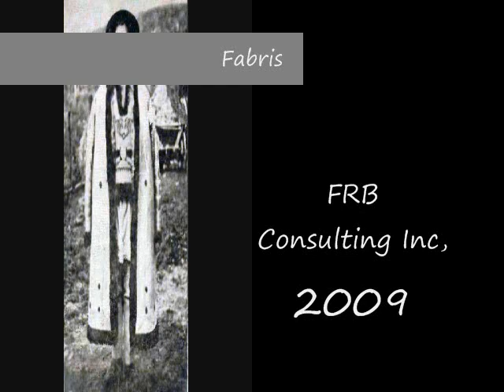Doină / Pipes song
"Doină" performed by Ilie Trifu, Ioilă Persică, and Marica Larion at pipes ("tilincă" and "trișcă"), 1965. Romanian traditional folk song from Leșu, Bistrita-Năsăud, Transylvania area.